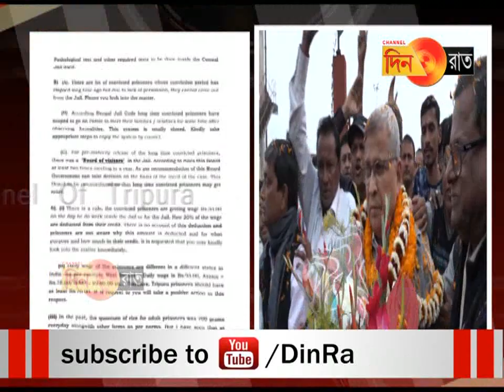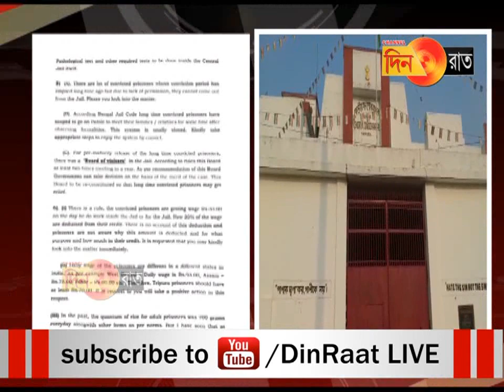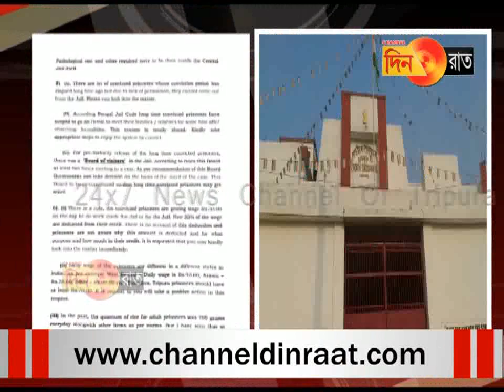জেল নিয়ে চিঠি লিখলেন বাদল চৌধুরী